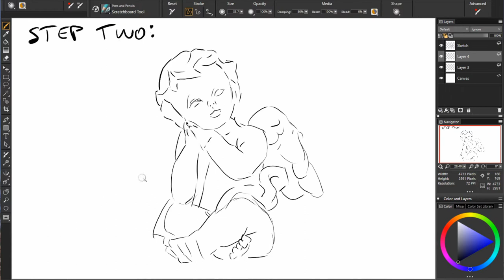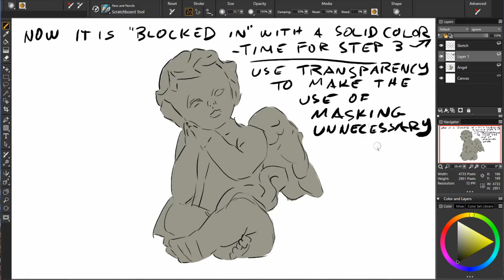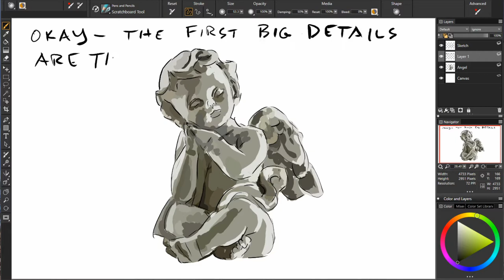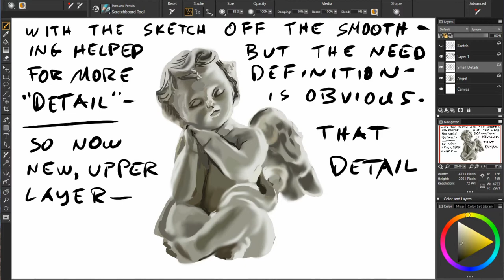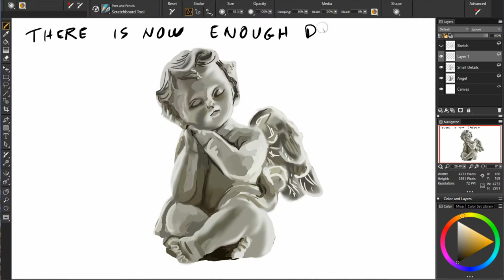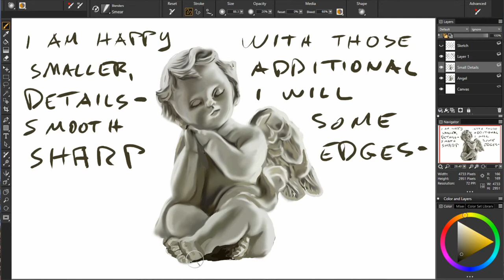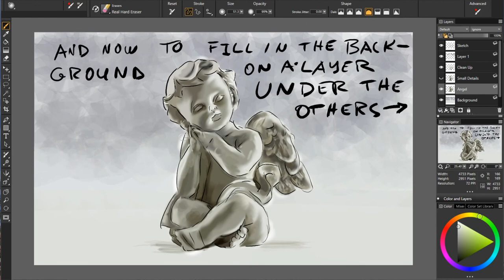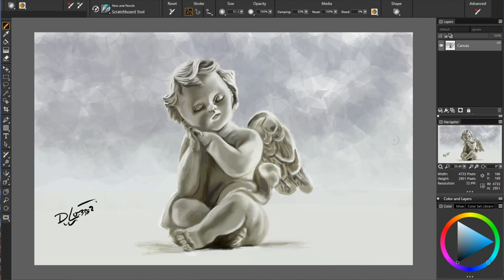99. "Ceramic Angel" Easy Four Step Digital Painting Method Tutorial & Comments by David Luebbert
1. Sketch
2. Blocking in separate forms
3. Details
4. Final clean up

In my videos I show you the easy method I use to paint everything!  Follow these four important steps and learn to use them with your digital art software, then you can use them for every subject you create.  Of course, they must be put into practice, practice, practice!  Develop your artistic skills and be the unique artist you were meant to be.

FIND ME HERE:
SOFTWARE:
Windows 10